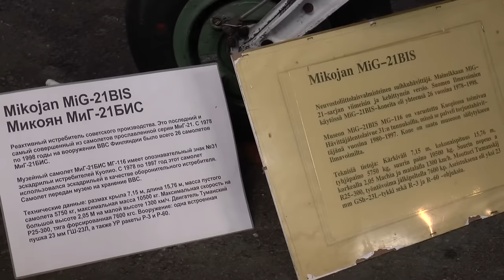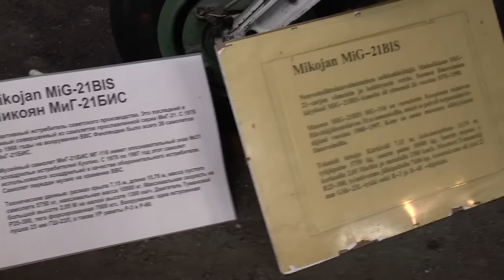Jyrki Laukkanen ja Kymin koneet osa 2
Insinöörieverstiluutnantti evp ja koelentäjä Jyrki Laukkanen esittelee Kymin ilmailumuseon lentokoneet ja kertoo niihin liittyviä tarinoita. Part 2